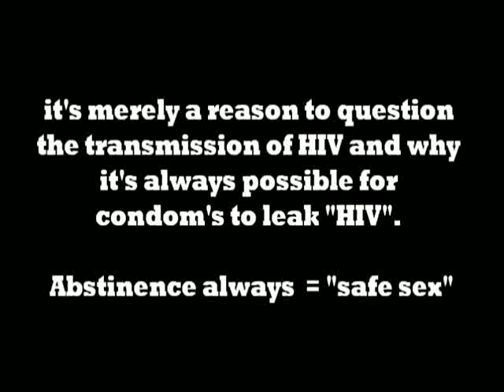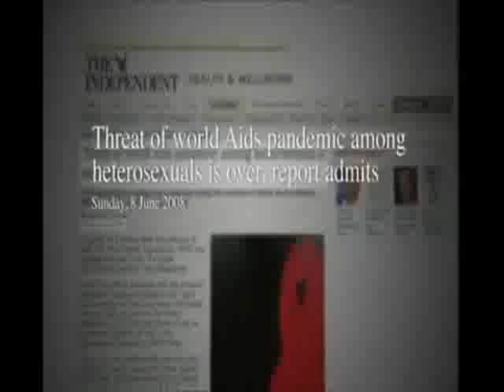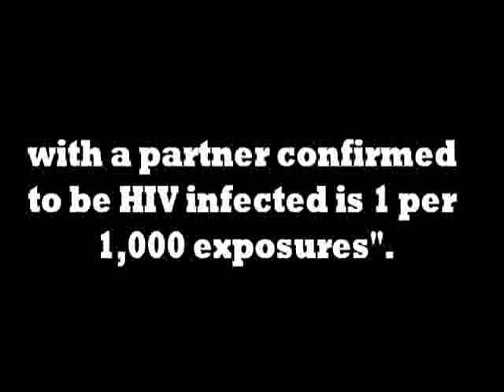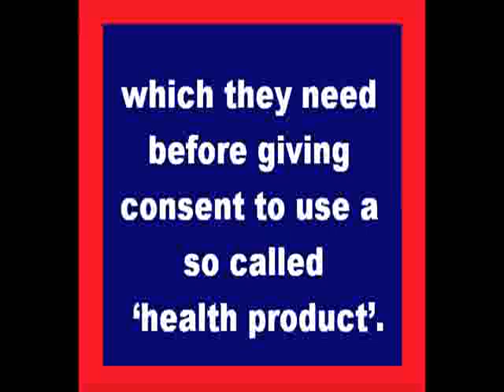Dr. Nancy Padian 10-year study on HIV transmission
"We followed up 175 HIV-discordant couples [one partner tests positive, one negative] over time, for a total of approximately 282 couple-years of follow up... No transmission [of HIV] occurred among the 25% of couples who did not use their condoms consistently, nor among the 47 couples who intermittently practiced unsafe sex during the entire duration of follow-up..."

"We observed no seroconversions after entry into the study [nobody became HIV positive]...This evidence argues for low infectivity in the absence of either needle sharing and/or other cofactors."

Dr. Nancy Padian on HIV and sex. As part of her 10-year study on HIV transmission, she enrolled 175 couples, one partner HIV-positive, one HIV-negative. These individuals had sex -- vaginal and anal -- with and without condoms over the study period. They were continuously tested. Drug abusers were kept out of the study, to emphasize the role of sex in transmission.
The results: At the end of the study, how many people who tested negative became positive, after repeated sexual intercourse with their HIV-positive partners?
Was it 50?
Was it 25?
Was it 20?
No.
The answer is -- Zero. Zero people who tested negative became positive. From the study:
Nancy Padian:
"I think HIV is more difficult to transmit than other sexually-transmitted -- than a lot of, probably most other sexually-transmitted diseases. I mean, I think that's pretty widely known."
Is it "pretty widely known," Doctor Padian?
It is now.

What do you know about AIDS and Sex? Who is Nancy Padian, and why is her study -- the longest and best on HIV transmission -- censored from the Wikipedia pages on both HIV and AIDS? Why does Dr. Padian's own Wikipedia page censor all of her findings?

Nancy Padian, PhD, MPH, is a professor in the Department of Obstetrics, Gynecology, and Reproductive Sciences at the University of California, San Francisco.